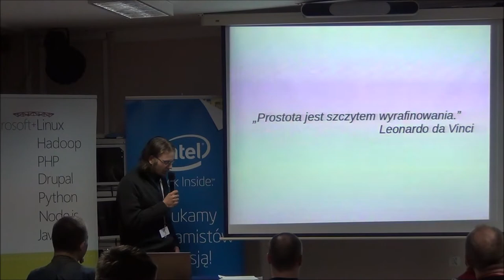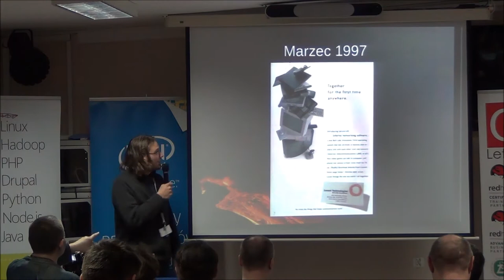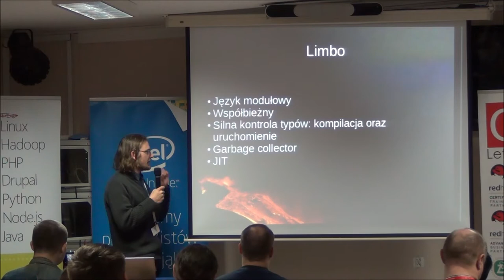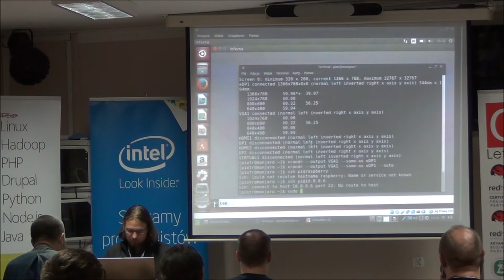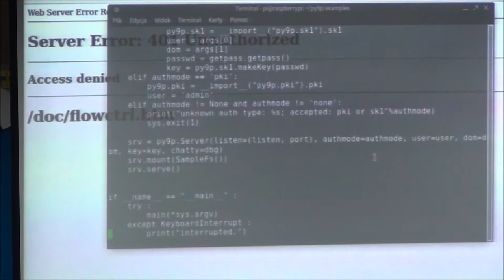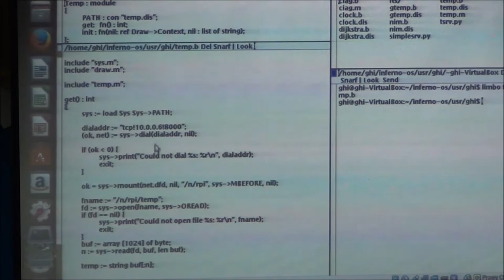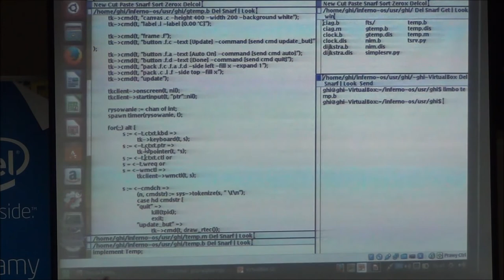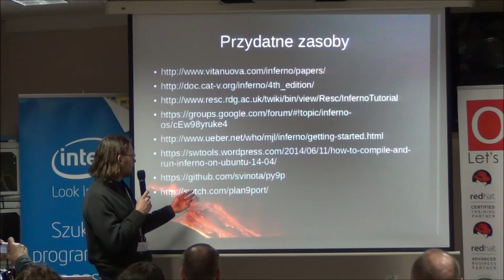Inferno from Bell Labs, czyli jak twórcy C i Uniksa wyobrażali sobie Javę?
W mojej prelekcji przybliżę słuchaczom język programowania Limbo, a także zbudowany na jego podstawie system operacyjny Inferno, który wykorzystując technologię maszyny wirtualnej może być uruchamiany na GNU/Linuksie, Windowsie, Mac OS, Planie 9 oraz bezpośrednio na kilku architekturach komputerów. Spróbuję pokazać kilka interesujących aspektów tej technologii, zastanowić się do czego może się nam ona przydać oraz czego może nas nauczyć.

Szymon Olewniczak